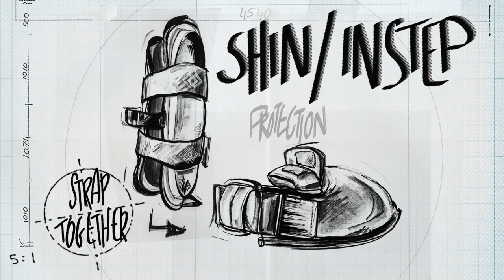Daedo Karate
Productos de Karate.

Daedo Karategis, cinturones, ropa deportiva, protecciones y más.

Productos utilizados por los mejores karatecas del mundo; Damián Quintero y Sandra Sánchez.